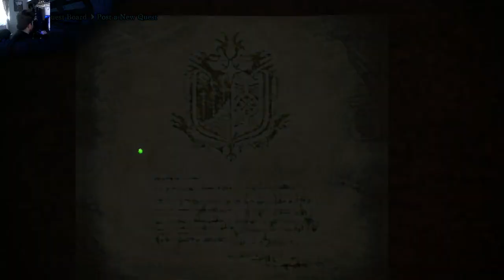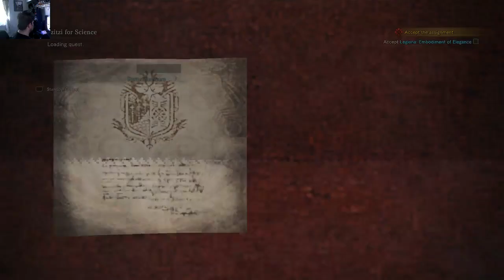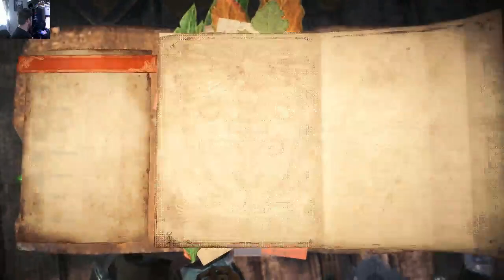Jeff Gerstmann Video Game Stream Archive (02/03/2018)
Let's play a little Monster Hunter World on this capture card and see how it goes?